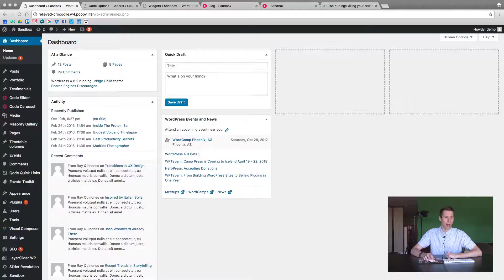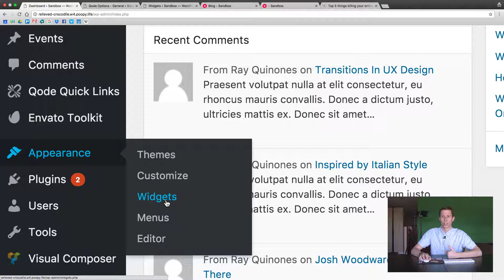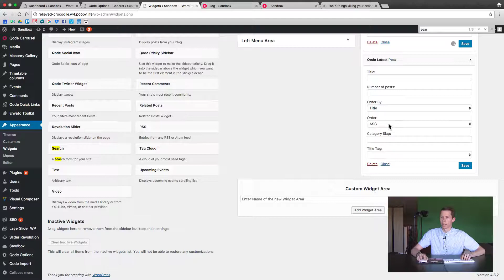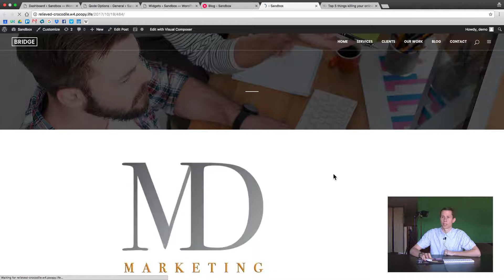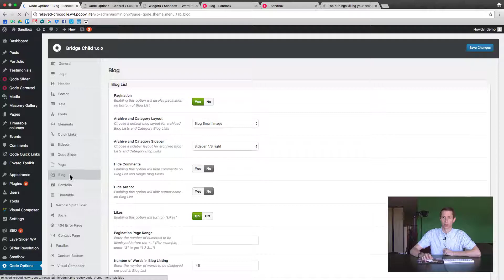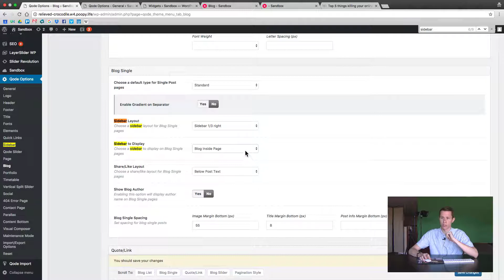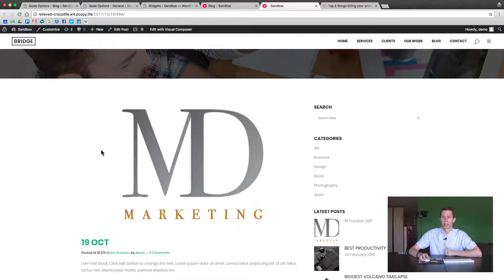How to Create and Add a Sidebar Widget for a WordPress Website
Want to know how to create and add a sidebar widget for a WordPress website? This video will show you how to create a sidebar in a WordPress blog page using widgets.

Here is the custom CSS used to shrink the size of the featured image for the Bridge Theme inside blog page:

    width: 85%;
    margin: 0px auto;